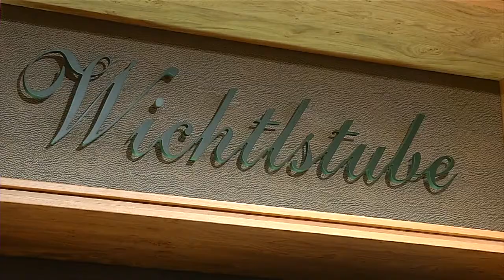Trachten Wichtlstube Tracht ist Kult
Tracht ist Kult

In der Trachten Wichtlstube in Edt bei Lambach  finden Sie Trachtenbekleidung namhafter Hersteller sowie auch Eigenmarken für die ganze Familie.

Ob modern oder traditionell in der Wichtlstube gibt es Tracht in großer Auswahl und für jeden Anlass.

Vorbeischauen lohnt sich.